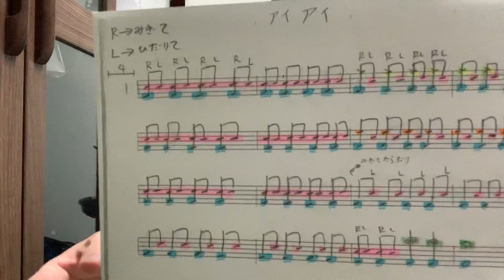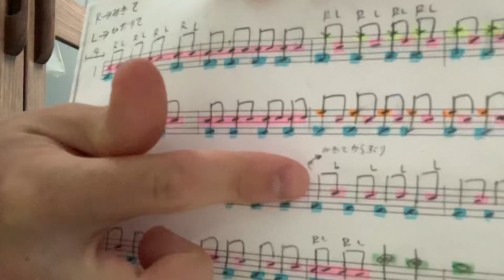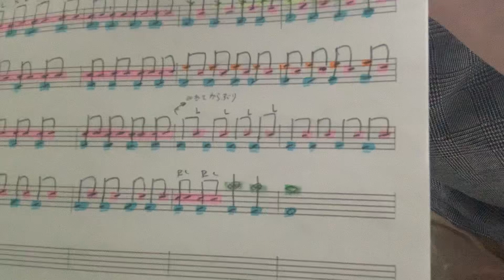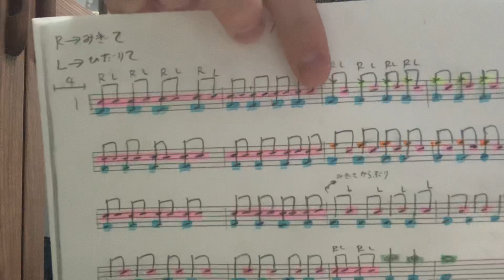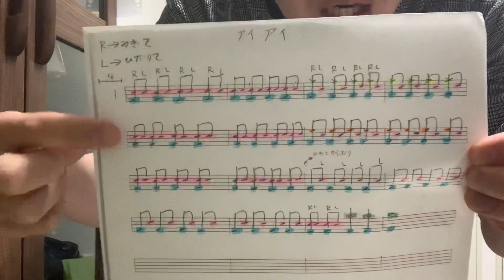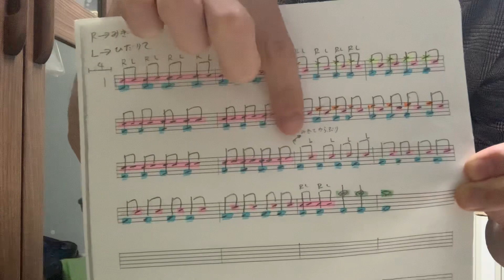自宅で練習しよう！ キッズドラム編アイアイ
コロナウイルス感染拡大防止の為に自宅でドラムの練習をして、ストレス発散しましょう！

福岡市内を中心にドラムレッスンを行っています。楽しく無理なく確実に上達するレッスンを心がけています。LINE通話レッスンも行っております。

小倉南